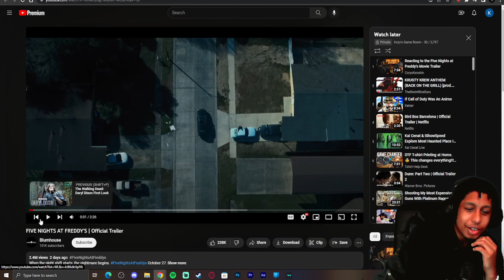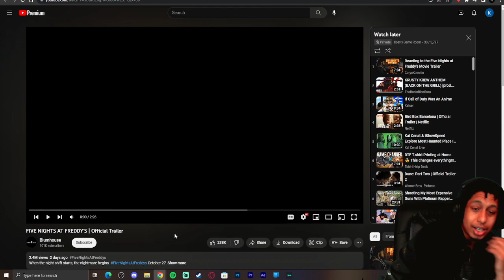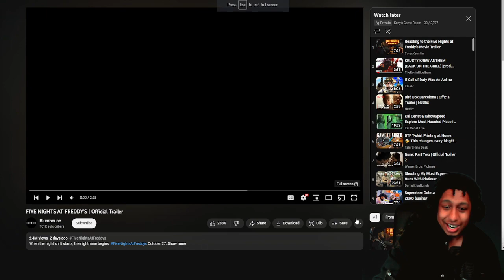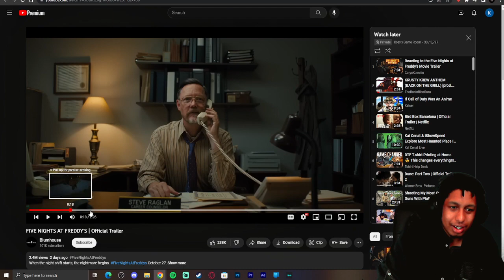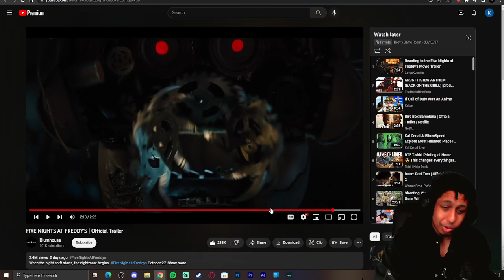Kozy Reacts To Five Nights At Freddy's | Official Trailer